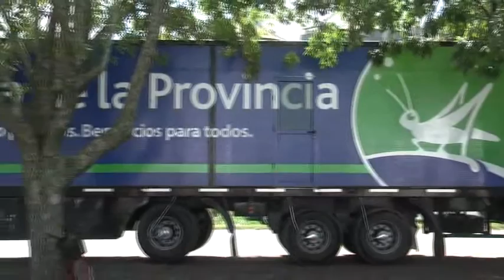Donación de loteria de la Provincia